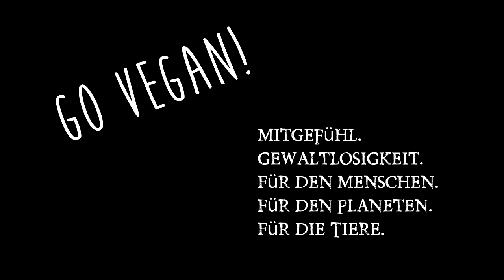Krankheiten von Außen. Exogene Krankheitserreger. Wie kann Mensch Krankheit verhindern?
Legionellen, Salmonellen, Viren und Bakterien kennen wir alle. Aber Krankheitserreger von Außen gibt es viel mehr. Wie kann man Krankheiten verhindern durch Präventionsmaßnahmen?